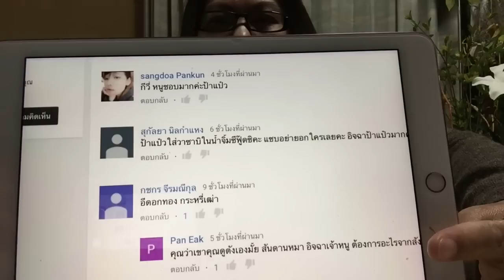กินลูกพลับตากกับป้าแป๋ว หวานหอมอร่อยมากค่ะ😘🤘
กินลูกพลับตากกับป้าแป๋วกันค่ะ